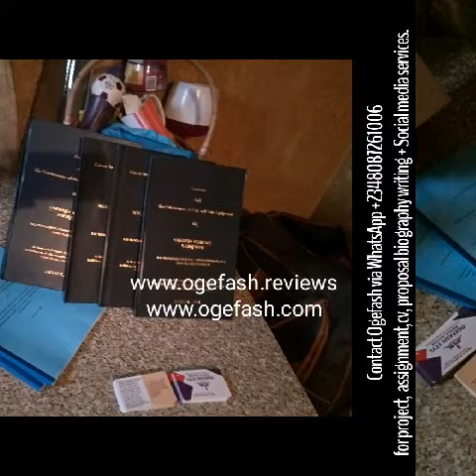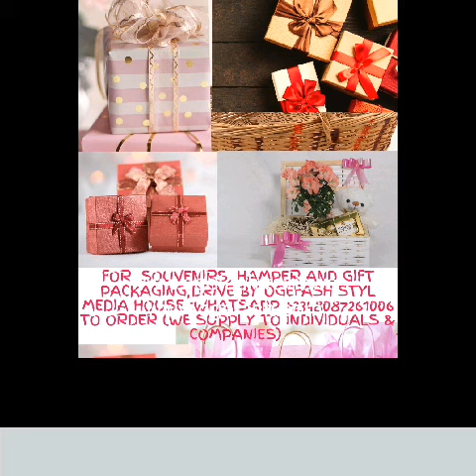Nollywood actress, Rachel Oniga's death has been retracted by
The death of popular Nollywood actress, Rachel Oniga on Friday, 30th July surprised all.
This is because the May 23rd, 1957 born actress was still very much active on her various social media platforms weeks before her death, and had even also attended the premiere of one of the latest movies she featured in "My Village People."

Although her last post was on Tuesday, June 8, 2021; the actress was looking all hale and hearty. Rachel had excitedly shared a post about the premiere of the movie "My Village People." She had taken a picture with a male colleague Derele Edun, and a female colleague.

Rachel Oniga's 64th birthday message to herself can be viewed below:
“Happy birthday to me, the Lord has been faithful to me and my family.”

Rachel Oniga died of heart related issues. However, the whole news media gave a false report about the cause of her death, saying it was COVID 19.

Rachel Oniga's sister, Deaconess Toyin Odusoe has however retracted the fake cause of death being shared by various News media by sharing the correct cause of death.

View Toyin’s post below
Official press release from the family
An official statement on the passing of Chief Rachel Tabuno Oniga

With a heavy heart and total submission to God, we write to announce passing unto glory of our beloved sister, mother and grandmother, Chief Rachel Tabuno Oniga.

She died in Lagos hospital at the age of 64, on Friday, 30th of July 2021, at about 10pm. Contrary to diverse reports informing that she died from COVID-19 complications, we write to inform the general public that she died from a heart related issue, an ailment she battled with for a short period before her demise.

We accept her sudden transition as God’s design, and we see it as a function of a race of life well finished. Painful as it may be we accept it in good faith and in total submission to her maker… We therefore desire to be allowed to mourn her death privately for now, as we do this with deep sense of respect for her soul and the glorious life she lived.

Burial arrangement will be announced in due cause. We appreciate the calls, messages, condolences expressed by everyone, and we pray for a sweet repose of her beautiful soul. Please, accept this release as the only authentic one on behalf of the family, until we come up with another.

Deaconess Toyin Odusoe (Sister)
For the family.